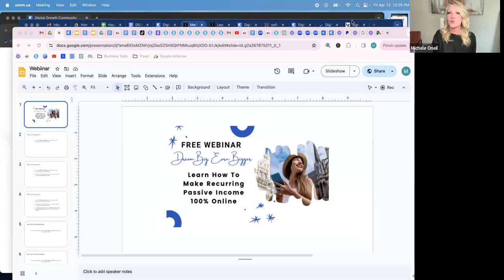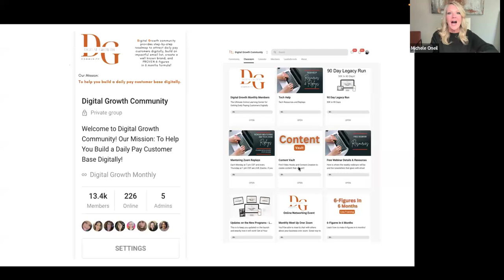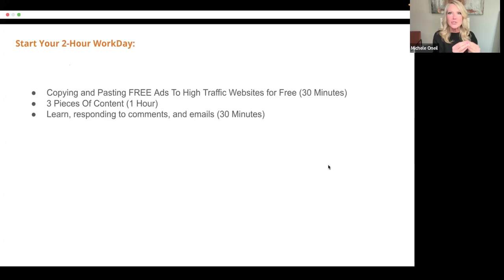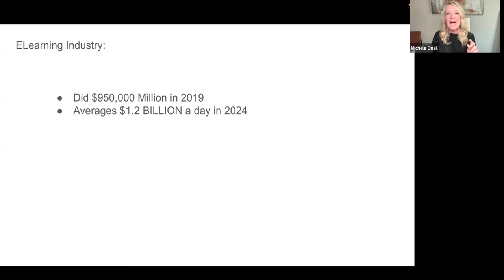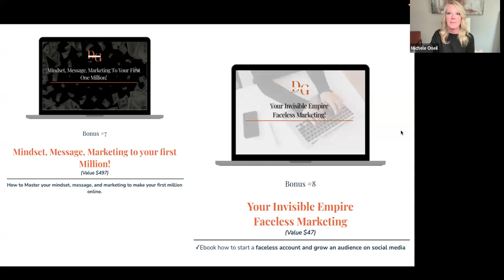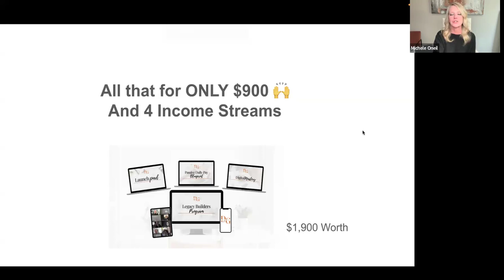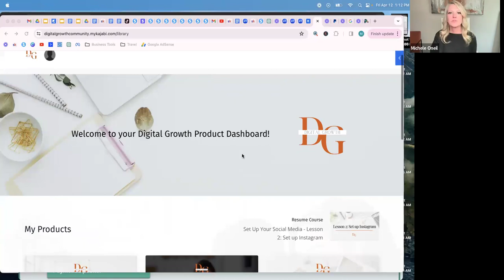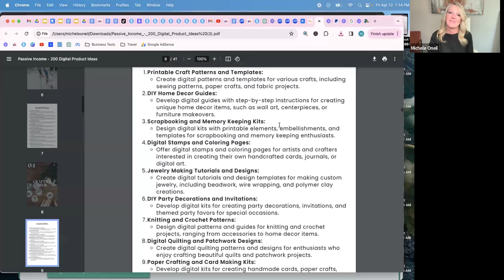How to Make $900 Daily: Watch the Free Webinar Replay on Building Recurring Passive Income!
A1224

Dive into the game-changing webinar replay, "Dream Big, Earn Bigger: Secure Your Future with Recurring Passive Income," and discover the blueprint to earning a substantial $900 daily—all online.

This exclusive session is your golden ticket to transforming your financial future, offering you the keys to unlock a life of freedom, fulfillment, and the ability to make more memories with your family without the constraints of a 9-5 job.

🌟 What You'll Learn:

The step-by-step guide to setting up your own passive income streams.
Real strategies for generating $900 daily in passive pay.

How to transition from being overworked to having more time for what truly matters—your family.

Insights into the Legacy Builder Program and how it's helping our community build lasting legacies.

📌 Who Should Watch:

Anyone tired of the traditional work grind and dreaming of financial freedom.
Family-focused individuals looking to spend more quality time at home.

Aspiring entrepreneurs craving a roadmap to successful, recurring online income.

Visionaries ready to leave a lasting legacy beyond the 9-5.

Don't let this opportunity pass you by. Start your journey towards a life where your income works for you, giving you the freedom to live on your terms.

Click play, and let's embark on this transformative journey together.

💡 Remember, the path to your dreams is not a sprint but a marathon. With the right strategies revealed in this webinar, you're not just earning; you're building a future.